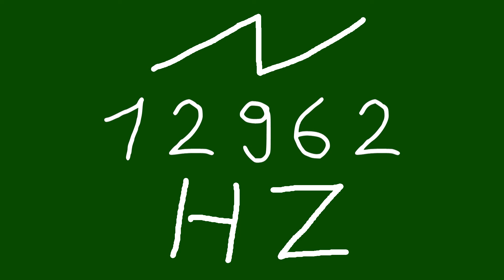12962 hz saw